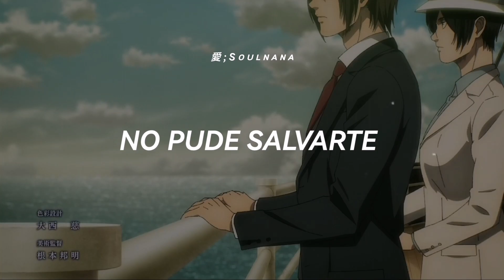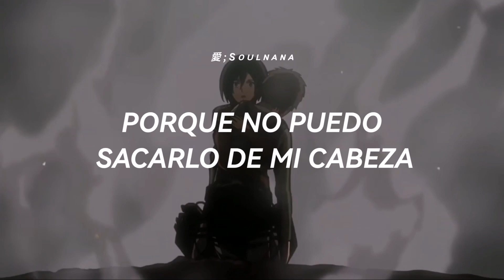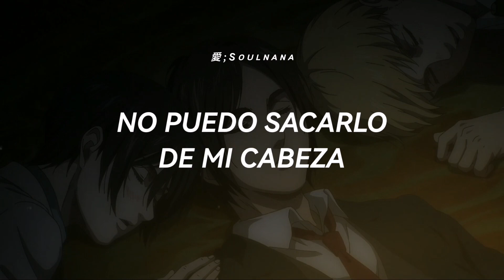"Ahora prefieres dejarme que verme morir" / Less Than Zero - The Weeknd (Mikasa × Eren)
Hola! Bienvenidx, espero que te haya gustado el vídeo. No olvides tomar agua, dormir y comer bien, toma un corazoncito. ♡

               ／›　 フ
          ／` ミ＿xノ
        /　 ヽ　　 ﾉ
(￣ヽ＿_ヽ_)__)
＼二)